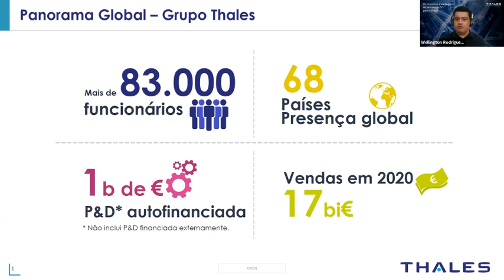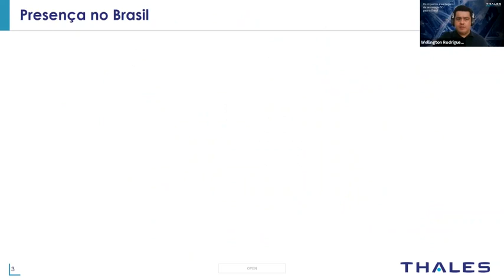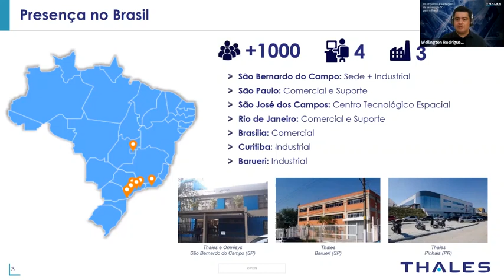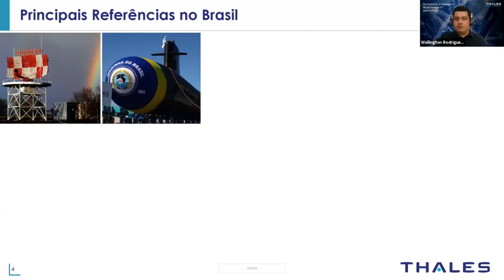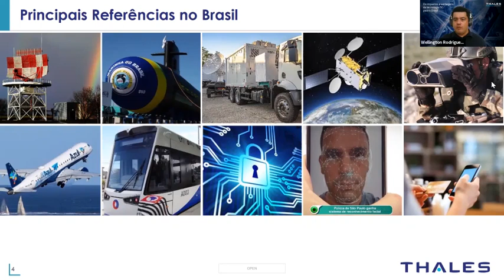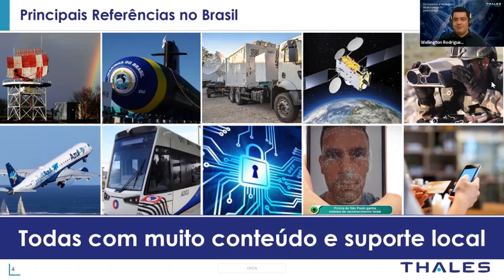Impactos e vantagens da tecnologia 5G para o Brasil (Thales Webnar)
Presença de Felipe Roberto, Superintendente Substituto de Planejamento e Regulamentação da Anatel;

Abílio Branco, head de Vendas de Proteção de Dados da Thales no Brasil;

e André Mattos, head de Vendas de soluções de Conectividade Móveis da Thales no Brasil.